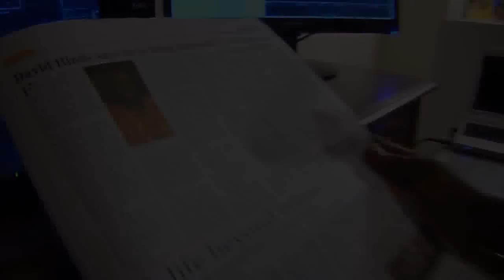TaggTV Guyana Ep4 HD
Tune in on this episode of TaggTV!